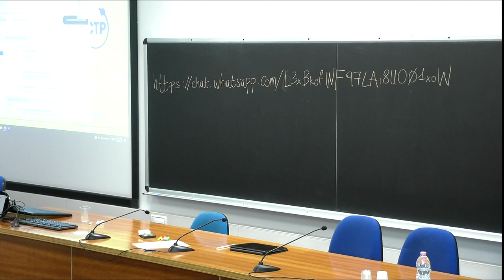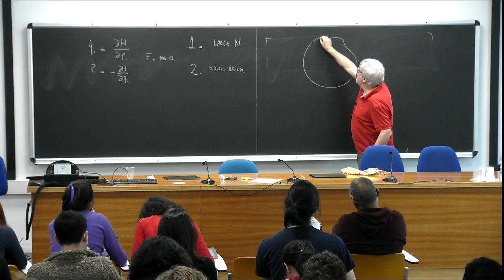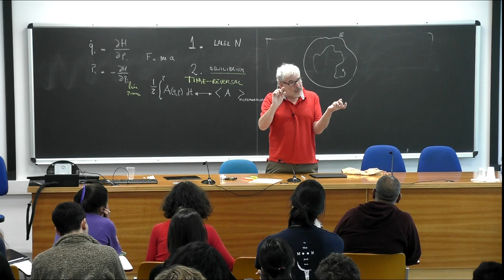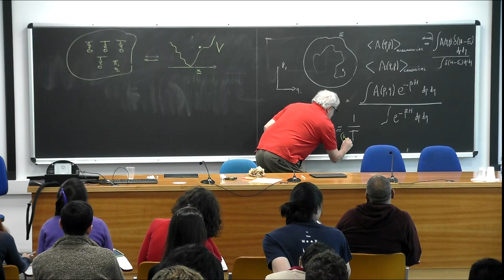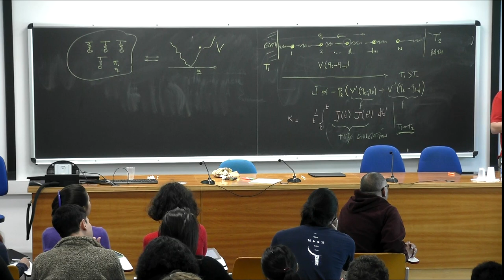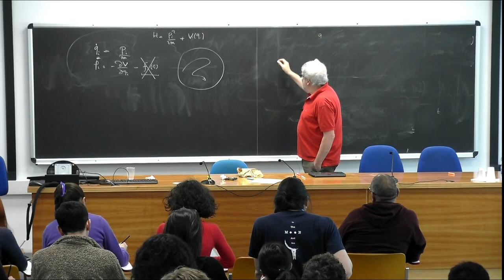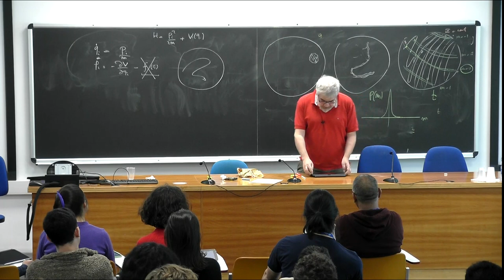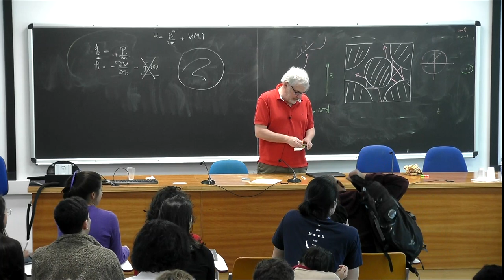Out of equilibrium statistical mechanics I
Speaker: Jorge KURCHAN (LPENS, École Normale Supérieure, Paris)